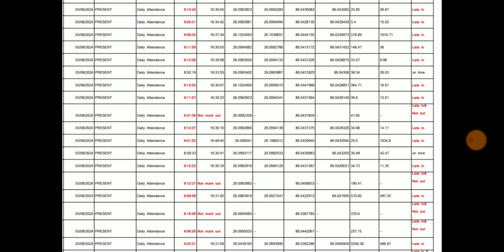शिक्षा विभाग का फैसला ऑनलाइन हाजिरी से वेतन।क्या सही क्या गलत।ALL TET taiyari